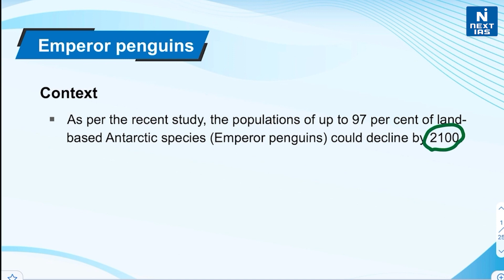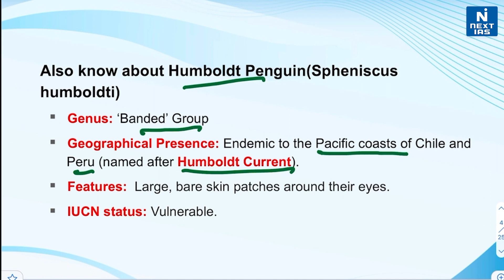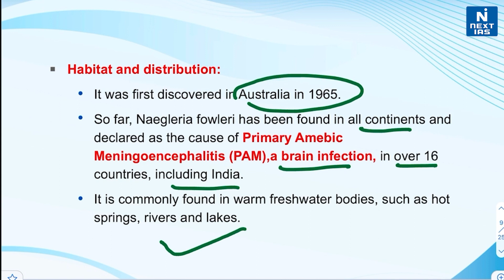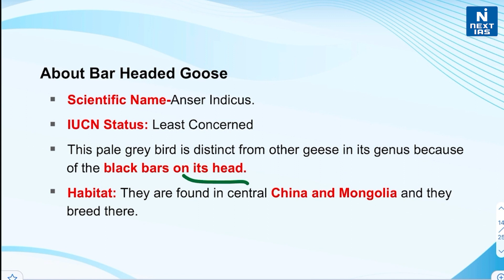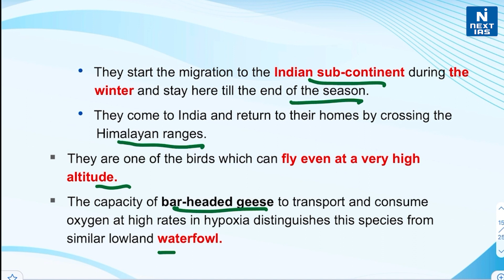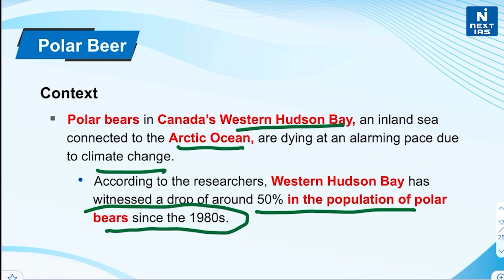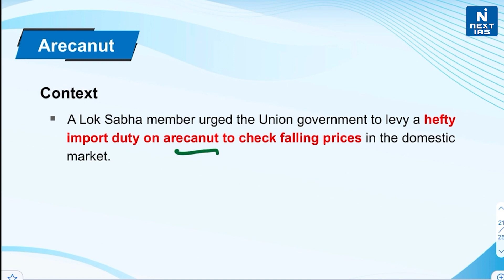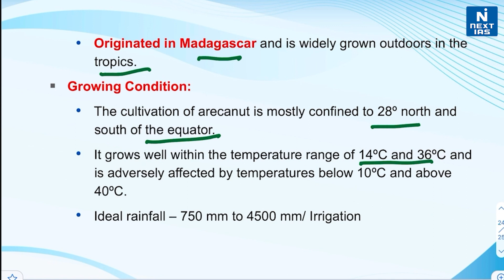Species In News | Topic of the Day | Current Affairs | NEXT IAS | UPSC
NEXT IAS brings you a new series "Species In News - Topic Of The Day " that will help you prepare for current topics in a short amount of time. In this video, we have covered those species that are in the news.

1) Emperor penguins
2) Naegleria Fowleri
3) Bar-Headed Goose
4) Polar Bear
5) Arecanut

Keep Learning
 @NEXT IAS ​